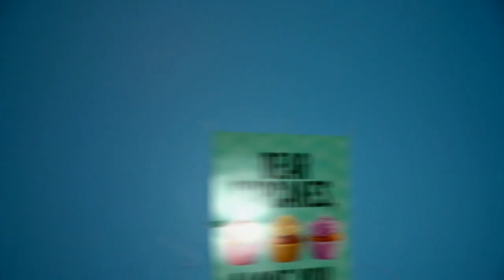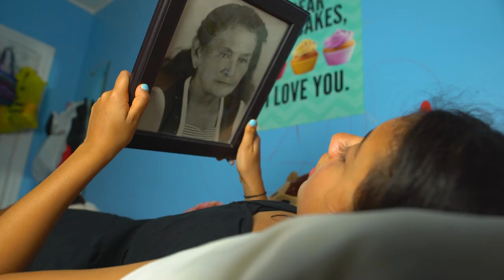2018 My RØDE Reel Short Film Competition - Blackout!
2018 My RØDE Reel Short Film Competition - Blackout!

Sadness has overcome Amy as her favorite aunt has only a short time to live.  She wakes up in the middle of the night during a blackout and finds her self all alone, or is she?

Please vote for us at 2018 My RØDE Reel Short Film Competition, by going to this link:

Starring:

Melina as Amy

Torro as Dad

Original Story was written by:

Melina and Tio Fatz

Directed by:

Tio Fatz

Audio Crew:

Melina's Mom